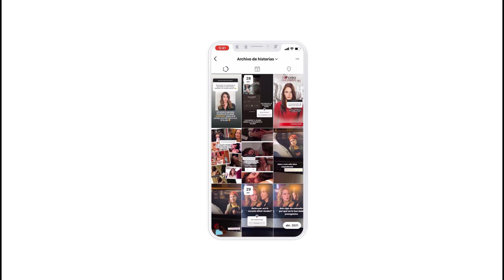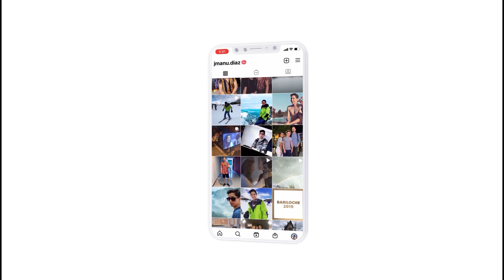Parejas de noveas que debieron repetir